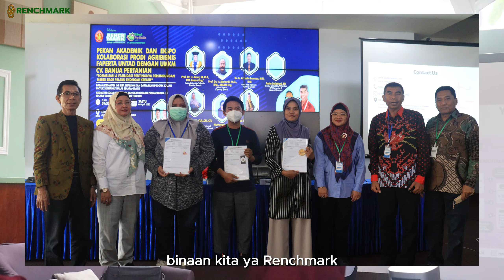PENDAMPINGAN PENDAFTARAN MEREK BERSAMA RENCHMARK DI WEPRENEUR INSIGHT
Dalam rangka memperingati hari HKI sedunia yang diperingati setiap tanggal 26 April, Wepreneur yang bekerjasama dengan Renchmark Konsultan HKI mengadakan kegiatan "WePreneur Insight: Pentingnya Perlindungan Merek UMKM dan Pendampingan Pendaftaran Merek UMKM" yang diselenggarakan di Kota Depok pada tanggal 6 Mei 2024.

Kegiatan ini berisi pendampingan pendaftaran merek kepada pelaku UMKM. Adapun tujuan dari kegiatan ini adalah untuk memberikan kesadaran mengenai pentingnya daftar merek dan edukasi kepada peserta dalam melakukan pendaftaran merek.

Yuk langsung aja kita simak keseruannya dalam video berikut ini!